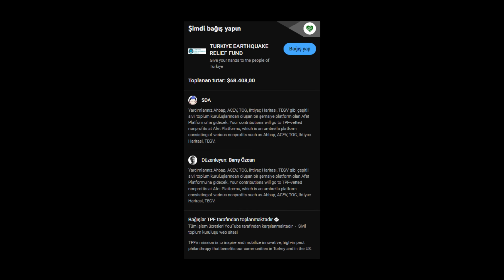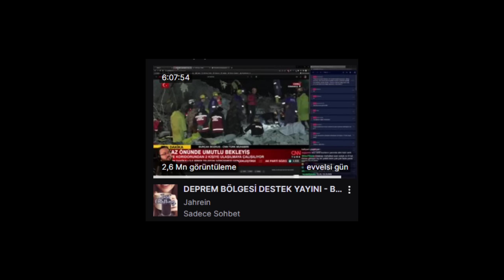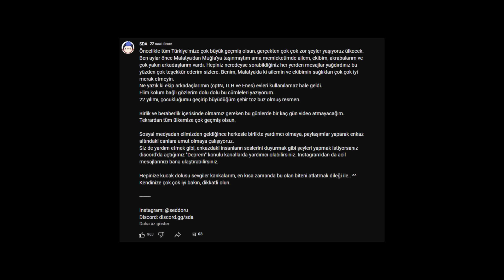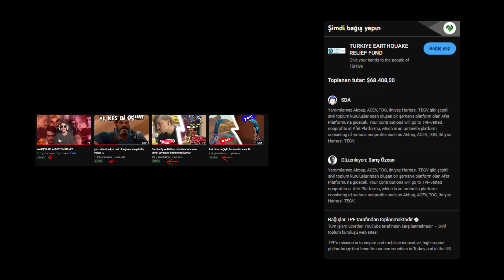ÜLKEMİZE YARDIM!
Tüm ülkemize çok çok büyük geçmiş olsun.
Lütfen elimizden geldiğince 3-5 demeyelim bağış yapalım.
Vefat eden tüm yurttaşlarımız huzurla ışıklar içinde uyusun.. ✨

► Yeni video atınca bildirim gelmesini istiyosan 'bildirim zilini aç' kankiiiiii xd

► Agalar izlediğiniz bu videoda harbi çok emek var.